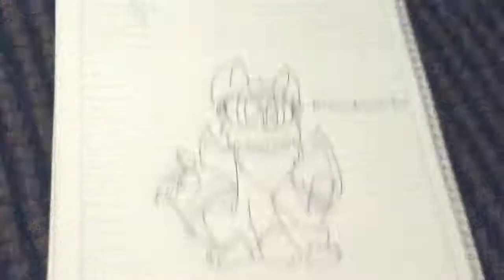Ganadores del concurso